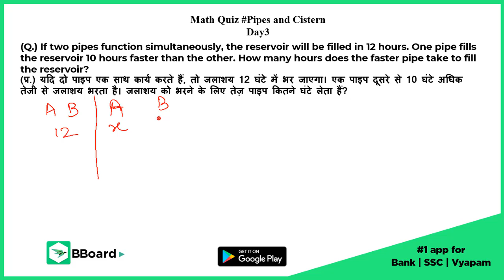Math Quiz Solution PipesAndCistern Day 3